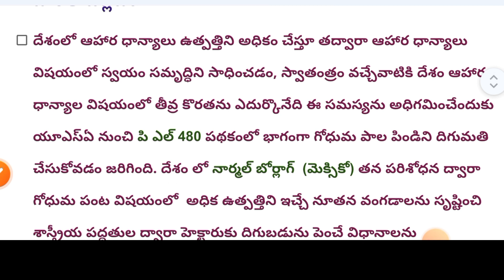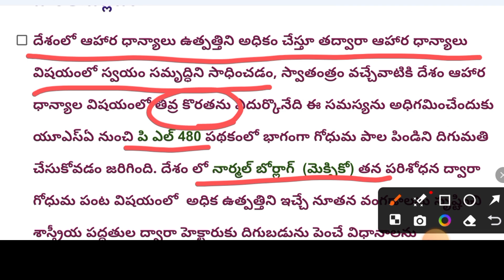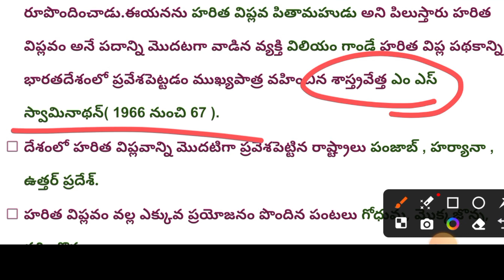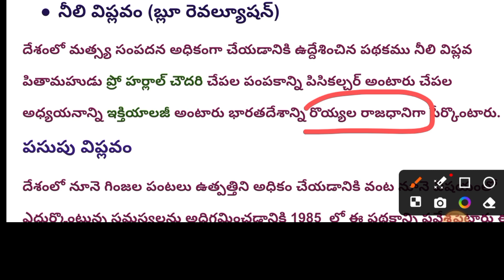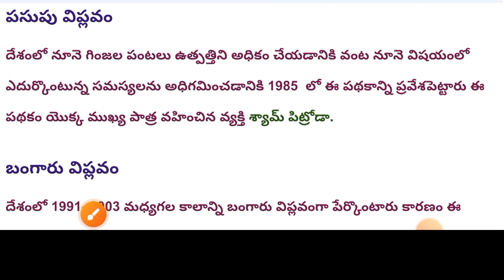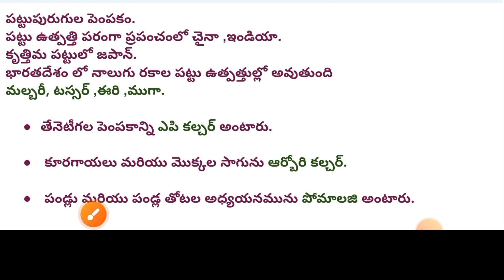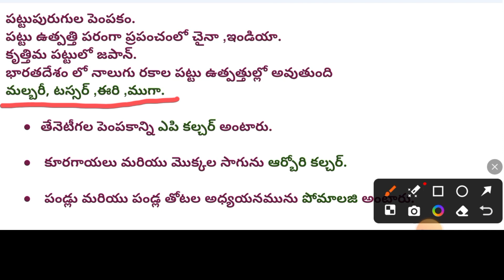Revolution_ విప్లవాలు Useful for all competitive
Revolution _ విప్లవాలు
Hi Friends
Greetings! Han_uma_nth...!

This is educational channel very useful for all aspirants simple tricks for all subjects